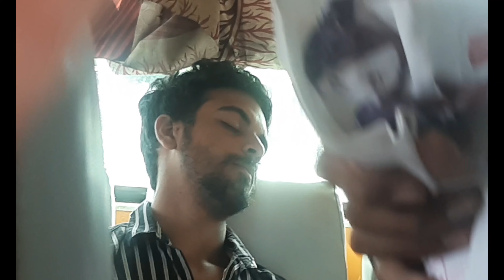DIDWANA DAY 2 vlog || Salasar Bala Ji Dham by road, Rajasthan || A Beautiful Journey |Jai Hanuman Ji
Salasar Balaji, Rajasthan || A Beautiful Journey

ARPIT JOSHI
Solo Traveler

We started our journey to Salasar Balaji from DIDWANA  (RAJASTHAN) early  around 10  Am.
Salasar Balaji Temple
The Salasar Balaji Temple was like an oasis in the desert. After a long tiring journey when we reached the temple we felt so good that the tiredness was almost gone. There was several parking very near to the temple. You can carry your footwear to the temple as there was in-house provision of depositing it within the premise.

The Prasad can also be purchased from the shop inside the temple premise or from the several sweet shops around the temple.

The unique thing that I found about this temple was its circulatory path which was covered entirely with gold and silver. Photography of the core temple area was not allowed.
There is a holy fire lit by Mohandas Maharaj is still burning. The devotees consider the holy ashes called ‘Vibhuti’ as sacred and eating a bit of it is believed to cure diseases. Some take it back home believing it to bring good luck and prosperity.
Of many rituals and traditions performed at the temple, the most widely followed is the tying of coconuts with ‘moli’ (sacred red threads) in the temple premises.
Eating option around Balaji Temple
Like most of the pilgrim centers in India, the temple of Salasar Balaji too, is surrounded by bustling market selling variety of foods and other souvenirs. Just outside the temple there were options of street foods like ‘Pao-Bhaji’, Noodles, Burger etc.  Sweet shops were selling almost everything which can be found commonly in any north Indian marketplace. One thing that I liked particularly was the Daalbhatti’ that is somehow larger in size than we expected. We Tried it first time after all it is national food of Rajasthan. Like other devotees we stroll around for some time, buying things, and just getting a feel of the place. Around 2 o'clock in the evening we started our journey to Sangrur with the heart filled with joy and devotion.

Hope you all enjoyed the video and thank you for your continued support of my channel.